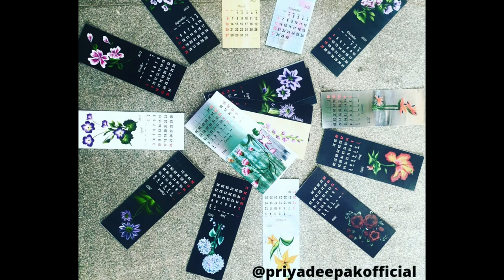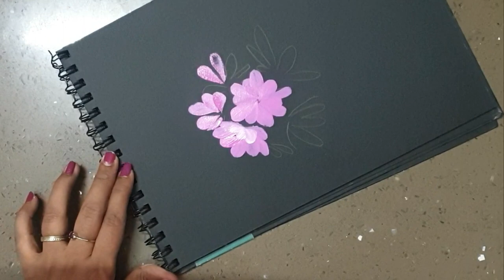How to paint coma strokes/one stroke painting for beginners/flowers acrylic Painting/AcrylicPaint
How to paint coma strokes
one stroke painting for beginners
relaxing demo
painting tutorial
acrylic floral art
acrylic flower painting

Hello Everyone,

How to paint coma strokes and make that a master painting using one stroke painting techniques is the demo for beginners.flowers are painted using acrylic paint.
Acrylic Painting is easy and simple to use with techniques like One stroke painting its all the more fun and easy.

Hope you like Acrylic Painting tutorials and one stroke painting techniques..

acrylic to paint coma strokes#one stroke painting for beginners#flowers acrylic Painting#AcrylicPaint#naturepainting#floralart#flowerdesigns#acrylic art painting demo relaxing painting tutorial painting lessons decorative art

Happy painting